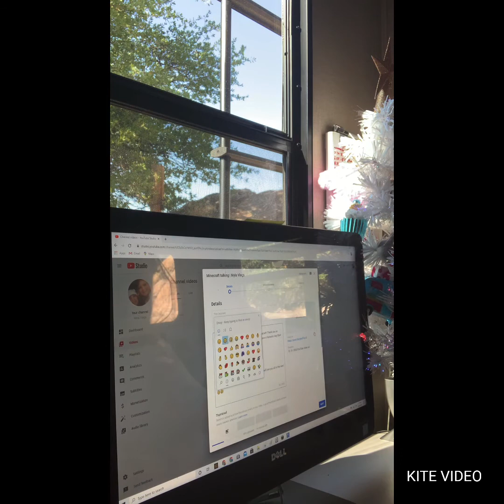Myla Vlogs Vlog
Thank you guys so much for watching our videos! Have a fanstastic day, bye!

Minecraft - MJS444
Likee - MJS x DAG x LSF

Again thank you guys sonic just for watching our videos! Have a fantastic rest of your day, bye!